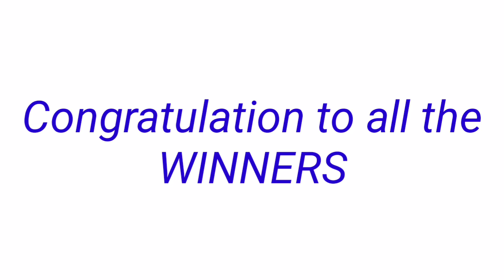PCSO LOTTO RESULT 2PM DRAW November 27, 2022 2D 3D